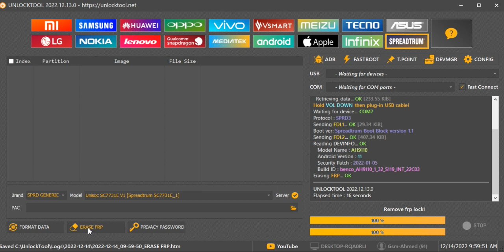Lava Benco Y11 ( AH9110 ) Frp Bypass ❤ UnlockTool